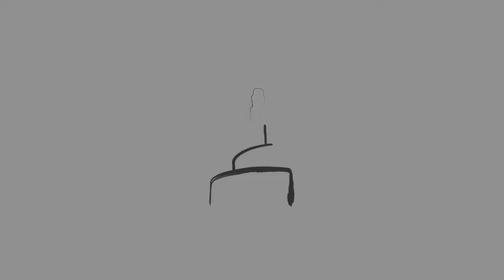Game of change - Sh. Ahmad Saleem [HD]